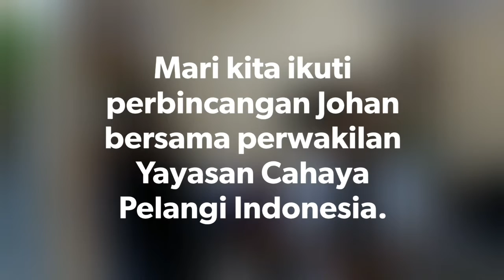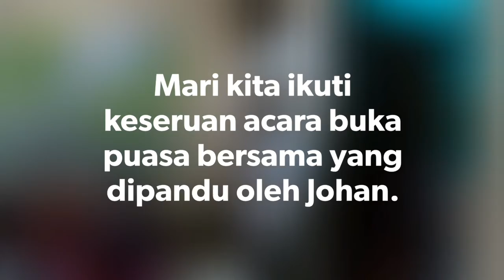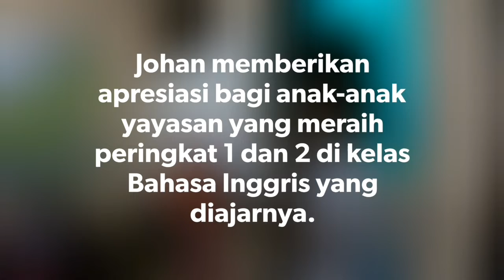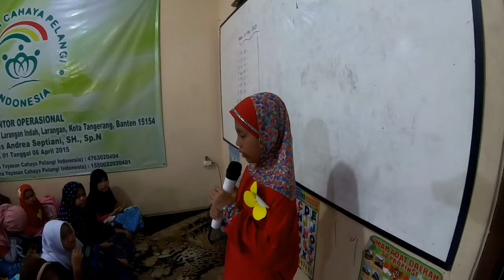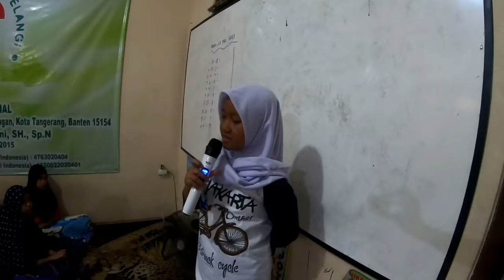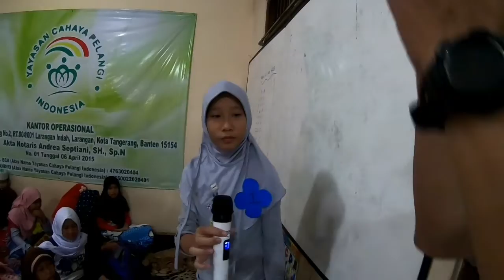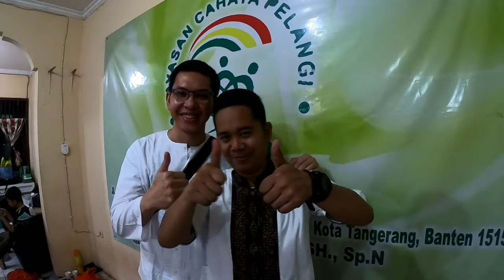Buka Puasa Bersama YCPI [Part 1] ~ Berbagi Keceriaan di Bulan Ramadhan | INSPIRATORIA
Selamat berjumpa kembali di tayangan INSPIRATORIA ~ Inspire through Story and Action.

Johan Irpanda bersama rekan-rekan mengadakan acara buka puasa bersama anak-anak Yayasan Cahaya Pelangi Indonesia. Seperti apa keseruan dan keceriaan anak-anak dalam acara buka puasa bersama ini?

Di episode ini, mari kita lihat bagaimana Johan dan rekan-rekan mempersiapkan acara buka puasa bersama. Turut ditampilkan pula anak-anak yang berprestasi beserta kemampuan berbahasa Inggris yang telah dipelajarinya. Saksikan selengkapnya dalam tayangan INSPIRATORIA kali ini hanya di Berbudi TV.